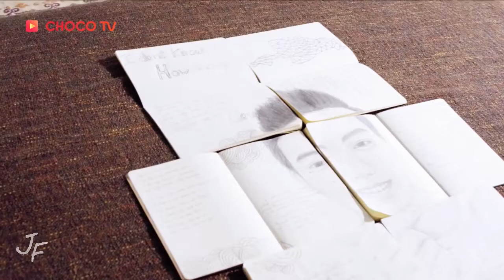BL History 系列混剪三故事MV // 陳瑋儒【HIStory】＆思衛Sway【沒想到 Unexpected】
第一次剪辑BL的MV，我很喜欢他们三组合的火花，希望你们喜欢这个剪辑～